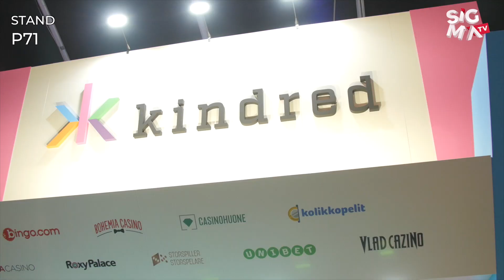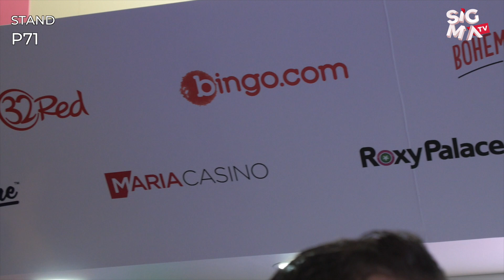SiGMA TV Speak to Kindred Group!